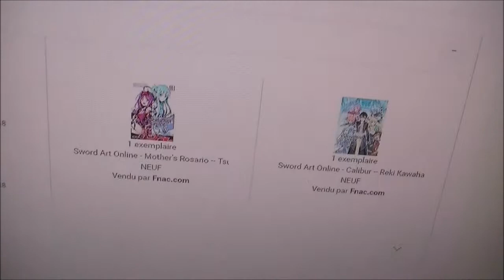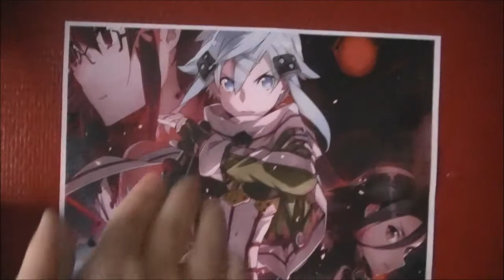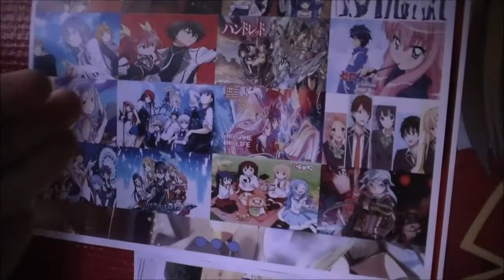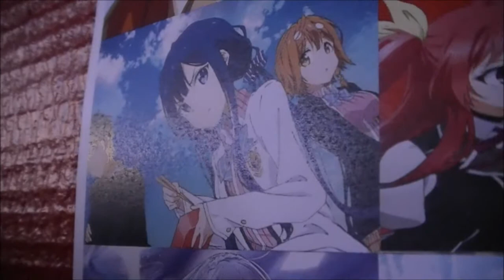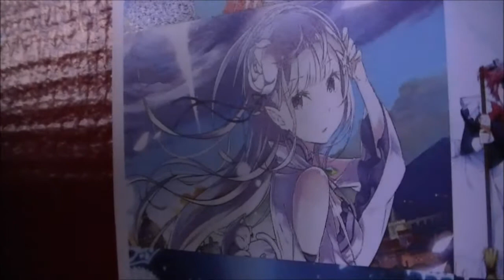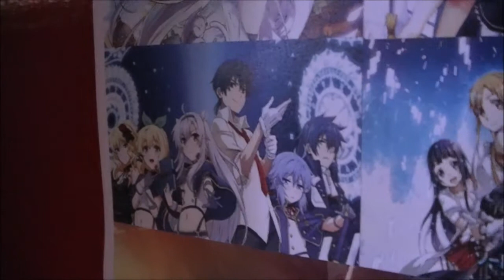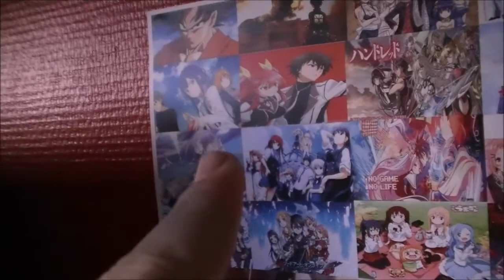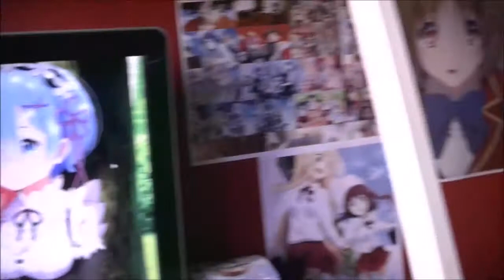J'IMPRIME MES PROPRES IMAGES MANGA/ANIME !!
Heyyy les gens !! :D
Aujourd'hui je vais vous montrez les images que je me suis imprimé pour ma chambre !! :) Et vous allez voir que le rendu est super top !

En plus je me suis crée une image spécial qui est très important pour moi ^^ !

J'espère que vous allez kiffé !!

Bon visionnage !
TUEUR68